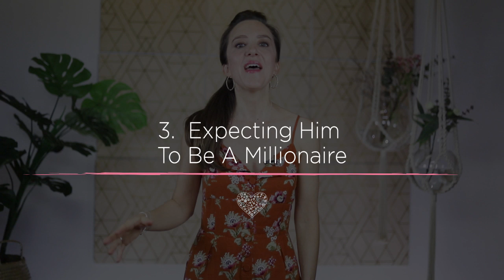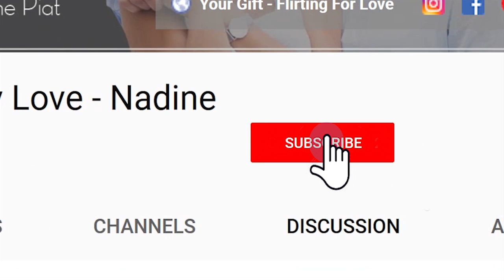Are my expectations too high? (Dating expectations)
Are my expectations too high? What should your expectations in relationships be? In this video we talk about how to set your standards in a relationship

‘Wordpoision’ - 16 words and phrases that can ruin your ability to bond with a man and can INSTANTLY push him away. Find out how to keep him devoted to you.

Do you have a habit of wanting a lot from a man?  Are you rarely able to accept a man for who he is right now in his life?  And whether you voice them or not, do you have high expectations and high standards when it comes to love?

There is nothing wrong with having high standards the issues arises when your dating expectations  become unrealistic expectations.

I want you to find love, the passionate and committed kind and yet, sometimes, because we're been hurt in the past, we develop unrealistic expectations in relationships - often this is a protection to keep you safe from feeling hurt or rejected and yet it's blocking the love you want.

This is why - when he pulls away he might be trying to let you know that what you want from him is unreasonable or something he cannot or does not want to deliver.

No man will be 100% perfect!  He will have some flaws that you will have to accept.

Watch this video to find out if you're dealing with reality vs expectations, because unrealistic expectations will not easily, if ever, be met by any human, let alone the man you're dating.

If you want to get the guy then perhaps it's time to accept that why he pulls away is because you're pushing him too hard.